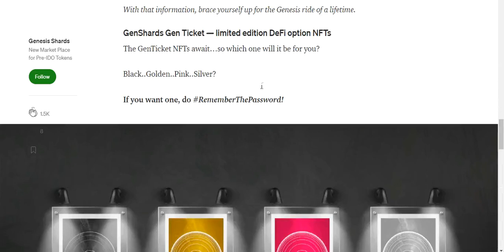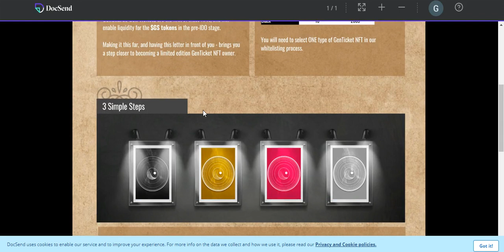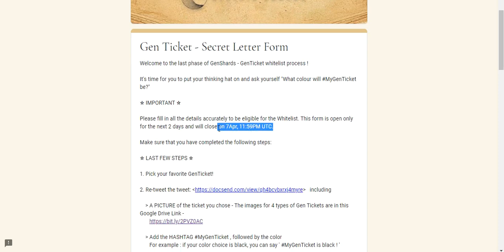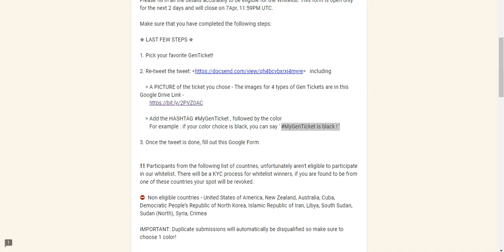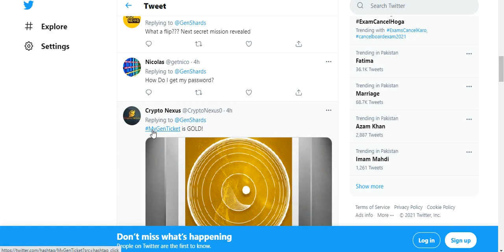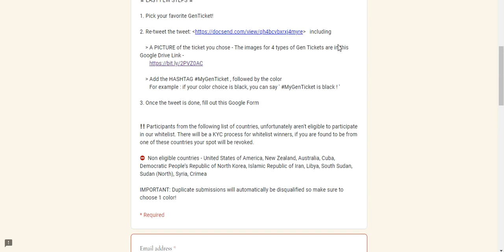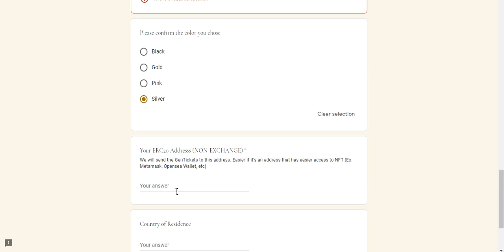Update // Free NFT // GenShards Gen Ticket // Update // DeFi option NFTs // Fil Form Just 2 Days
Assalamualaikum